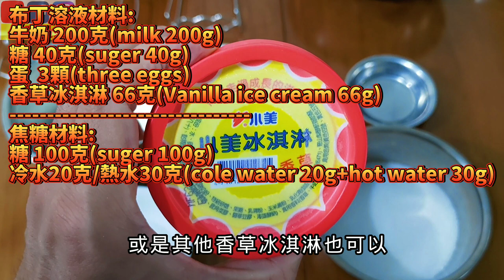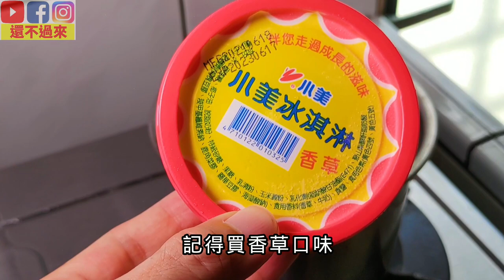Super lazy cuisine│No oven│【Steamed Pudding】│ CC subtitles│蒸布丁│焦糖布丁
*Click the text [cc] in the upper right corner of the video and the three dots in the upper right corner, and then click Translate, you can enable subtitles
**Recipe:
【Pudding solution material】
Milk 200g
Suger 40g
Eggs 3
Vanilla ice cream 66g
【Caramel】
Suger 100g
0:00 Steamed Pudding (Caramel Pudding)
0:34 Boiled caramel
2:34 Pudding liquid
3:16 The trick of mixing pudding liquid
5:03 Caramelized milk
5:20 Try caramel pudding
*Translation:
1.Caramel pudding (steamed pudding)
2.Caramel Pudding (Steamed Pudding)
3. キャラメルプリン (湯しプリン)
4.카라멜 푸딩 (찐 푸딩)
5.कारमेल पुडिंग (उबला हुआ हलवा)
6.بودينج الكراميل (مهلبية على البخار)
7. Caramen Pudding (Pudding hấp)
8.¤زأزàءإ¾ط´´شé§ (Steamed Pudding)
9.Carmel Pudding (Steamed Pudding)
10.تàًàىهëüيûé ïَنèيم (دَنèيم يà ïàًَ)